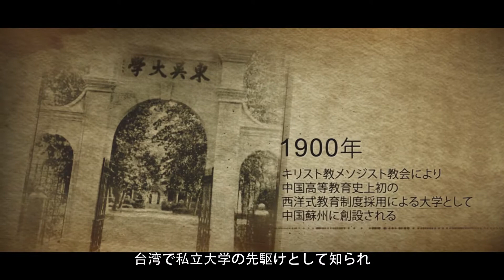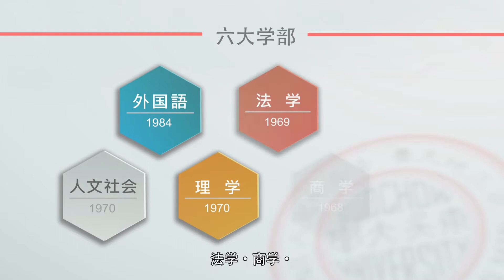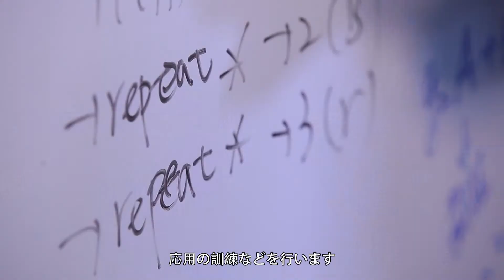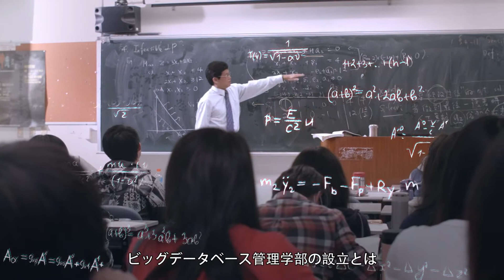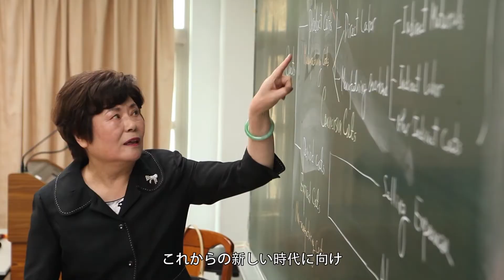2019東呉大学學校案内 東吳大學【日文版】簡介